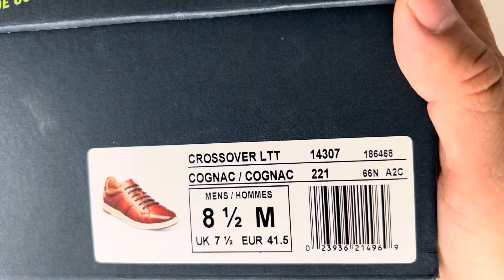The Florsheim Crossover Lace To Toe Sneaker has a hybrid sneaker Color Cognac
The Florsheim Crossover Lace To Toe Sneaker has a hybrid sneaker Color Cognac. The Florsheim